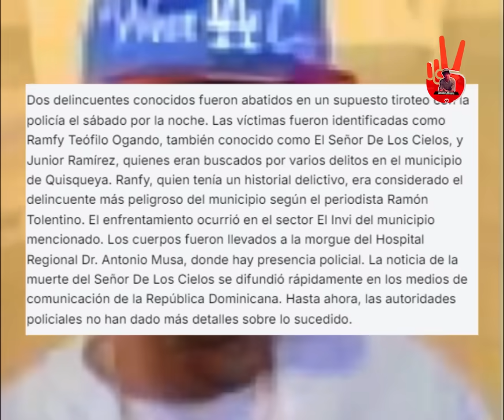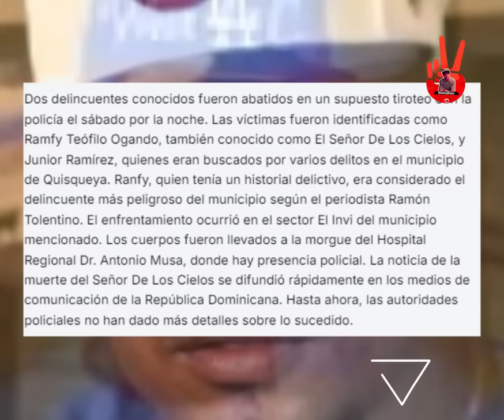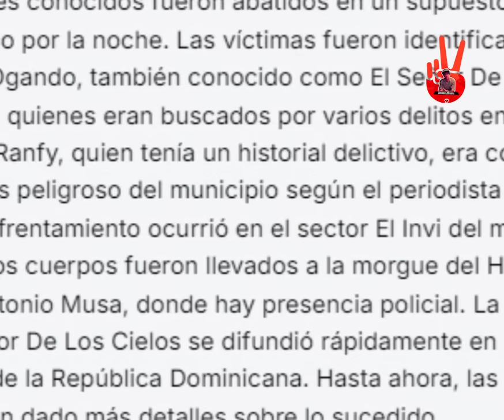🚨 Ay Papa! Se lo lambieron a ❝Ranfi el Señor de los Cielos❞ El que Ramón tolentino Denuncio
🚨 Ay Papa! Se lo lambieron a Ranfi el Señor de los Cielos El que Ramón tolentino Denuncio Haci quedo